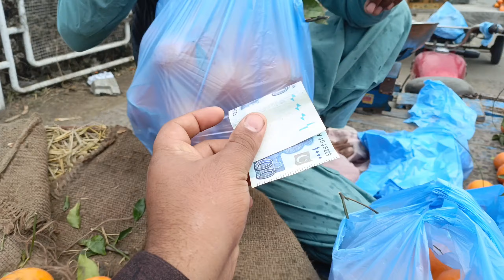Anaya Aj First Time Apnay Nanke Ja Rahi Hia 😀 | Shakeel Hussain